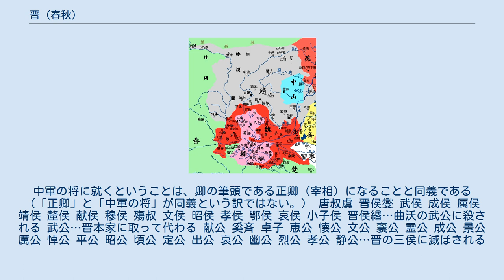晋 (春秋)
晋（しん、紀元前11世紀 - 紀元前376年）は、現在の中国山西省に西周代、春秋時代にわたって存在した国家である。
始めは唐と呼ばれていたが、後に晋と改める。
国姓は姫である。
首府は翼、後に曲沃の分家が翼の宗家に取って代わった際に名を改め、絳と呼ばれるようになった。
 周の成王が弟の虞と庭の木の枝を使って「これを以てお前を封じよう」と封建の儀式の真似事をして遊んでいた。
成王が宮殿に帰ると宰相の尹佚から「虞殿下をどこへ封じましょうか?」と問われた。
成王は驚いて、「私はあれと遊んでいただけだ」と答えるが宰相は「『天子に戯言無し』です。王の発した言葉は覆す事はできないのです」と答えた。
周公旦が反乱を起こした唐を征伐して、これを滅ぼしたので、かわって虞を唐に封じ、唐叔虞とした。
虞の子燮のときに汾水の支流である晋水にちなんで国名を晋とした。
 紀元前5世紀の晋（Jin） 11代昭侯の時に、昭侯の叔父の成師が曲沃を与えられて分家し、死後桓叔と呼ばれた。
桓叔は善政を行ったので曲沃は栄え、首都よりも大きくなった。
その後、翼の本家と曲沃との間で争いが続き、桓叔の孫の武公の時代に翼の晋侯緡を滅ぼし、主家に取って代わった。
 武公の子の献公の時代に、献公の寵姫である驪姫が自らの息子を跡継ぎにしようと画策（驪姫（りき）の乱）したため、太子である申生（しんせい）は自殺を強いられ、公子の重耳と夷吾は国外に逃亡した。
驪姫の息子以外の公子はほとんど殺され、また驪姫も息子と共に反対派に殺された。
その後、諸国を放浪していた重耳が戻り晋公（文公）となると、周室の内乱を治めたり城濮の戦い（紀元前632年）で楚を破るなど、権勢を強めて中原の覇者となり、最盛期を迎えた晋が天下を経営した。
 景公の時代には邲の戦い（紀元前597年）で楚に大敗を喫し、天下の覇権が楚へと移った。
敗戦の責任問題に端を発する内紛で公族の数が激減し、他国と比べて公族の力が弱体化していた中で側近政治が試みられ、狄を滅ぼすなど、徐々に大夫の影響力が増大した。
厲公の時に鄢陵の戦い（紀元前575年）の勝利で楚から天下の覇権を取り戻したが、厲公の強引さが反発を生んで殺害され（紀元前573年）、悼公が周から迎えられた時には臣下に対して決定的な力を持たなくなった。
悼公自身は名君だったので初めは目立たなかったが、晋の公室は、大夫たちの勢力が均衡した状況で辛うじて身分を保障される存在になっていった。
頃公の時に晋の公族系の祁氏や羊舌氏、および欒氏、郤氏、先氏の各氏を滅ぼすことによって、六卿（後述）が決定的な力を持つようになった。
 三晋地図 春秋末期、晋は事実上、范氏・智氏・中行氏・趙氏・韓氏・魏氏の4氏6家系により支配されるようになり、他の有力大夫を排除して六卿を世襲するようになっていた。
定公のとき（紀元前490年）に范氏・中行氏が亡んだ際、二氏の旧領のうち二都市を趙氏が得た他はほとんどの領地が一旦は晋公の直轄となったものの、残りの四氏の権勢は衰えなかった。
後に出公のときに范氏・中行氏の旧領を四氏が分割しようとしたため、これに怒った出公が斉や魯と同盟して四氏を討とうとした（紀元前458年）ものの失敗し、出公は斉への亡命の途上で死去した。
これで晋室は全く力を失った一方、四氏のうちでは智氏が最も強大となった。
紀元前454年、智氏の当主だった智瑶は韓氏・魏氏を引き連れて、趙氏を滅ぼそうとした。
趙氏の当主趙無恤は、韓氏の韓虎と魏氏の魏駒に「智氏は強欲なので私が滅ぼされた後は貴方達の番だ」と寝返りを促し、これに成功する。
紀元前453年、三家に攻められた智氏は滅亡し、晋の領土を趙・韓・魏の三者が分け合い、それぞれ独立した（晋陽の戦い）。
晋は曲沃と絳の2都市を中心とするわずかな領土を確保したが、三氏をおそれて晋公の方が逆に三氏に入朝し、哀公以下5代に渡って存続した。
紀元前403年、周の威烈王によって趙、韓、魏の三氏が諸侯に列せられたため、晋の公室と三家はこの時点で名目上の君臣関係ですらなくなった（実際の三氏は諸侯になった後もしばらくの間はなお晋の家臣としての称号も自称していた）。
紀元前376年、韓・魏の連合軍が晋に侵攻した。
この時晋は難攻不落で攻撃軍はかなり手間取ったが最終的には陥落し、最後の君主の静公が城を出て庶民となり晋は滅亡した。
なお、趙・魏・韓の三国を三晋と呼ぶ。
また魏を単独で晋と呼ぶこともある。
 晋は三軍を持ち、それぞれの将軍・副将...